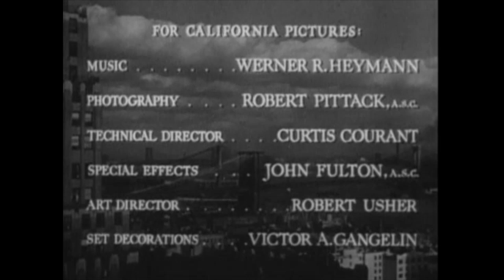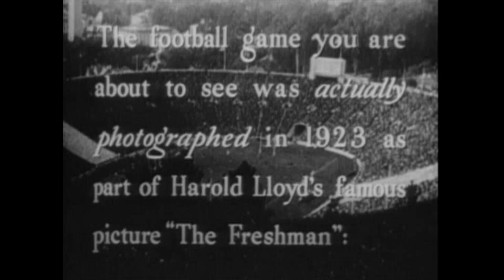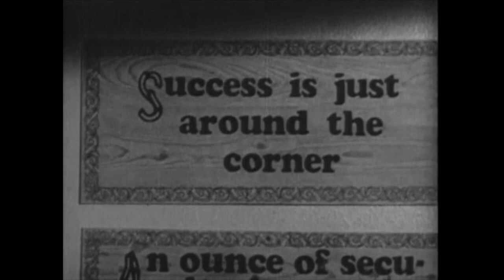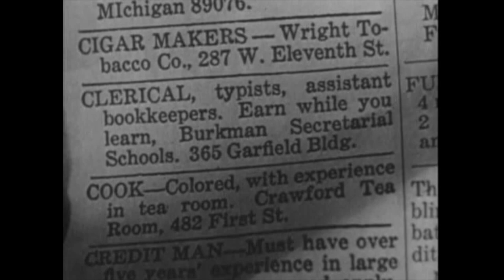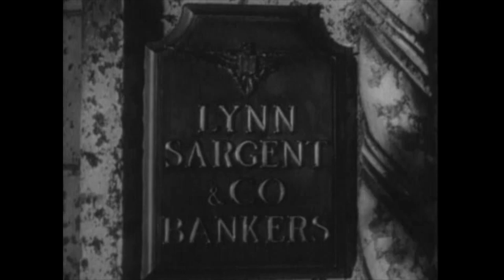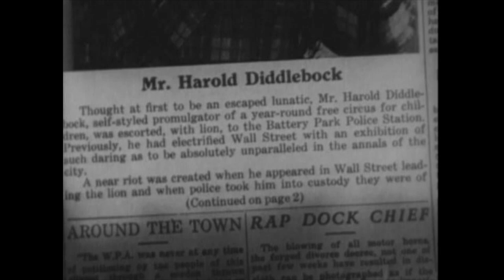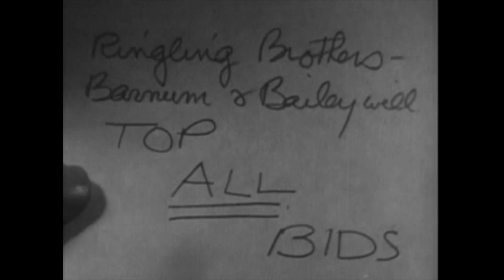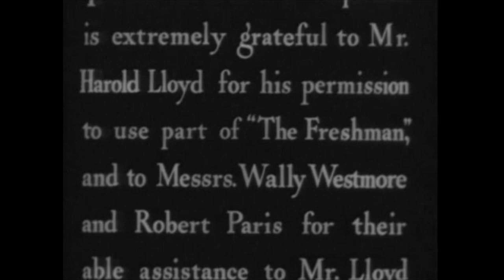The Sin of Harold Diddlebock | Preston Sturges Film | Comedy | Classic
The Sin of Harold Diddlebock - Twenty years after his triumphs as a freshman on the football field, Harold is a mild-mannered clerk who dreams about marrying the girl at the desk down the aisle. But losing his job destroys that dream, and when he finds a particularly potent drink at his local bar, he goes on a very strange and funny rampage (with a lion in tow).

The Sin of Harold Diddlebock (1947)
Director: Preston Sturges
Writers: Preston Sturges(original screenplay)
Stars: Harold Lloyd, Frances Ramsden, Jimmy Conlin
Genre: Comedy
Country: United States
Language: English
Also Known As: Mad Wednesday
Release Date: 18 February 1947 (USA)
Filming Location: Memorial Stadium - Stadium Rim Way, Berkeley, California, USA

Reviews:
I've watched movies from every era, of every genre; my favorites are comedy and SF. In the comedy genre, the only thing I can say about this movie is an unreserved THIS IS THE ABSOLUTE, ALL-TIME MOST HILARIOUS MOVIE I HAVE EVER SEEN IN MY LIFE. and I've had fifty-eight years of life and experience to form that opinion in. I have two recommendations to make:

1: If you need a good, solid emotional pick-me-up, this is the movie to watch (my wife suffers from severe bouts of depression; in the midst of one of her worst bouts, this movie had her on the floor, laughing hysterically)---with one proviso:

2:DO NOT WATCH THIS MOVIE if you've just had abdominal surgery; it could kill you---literally.""
- written by "notfromhere5" on IMDb.com

Also Known As (AKA):
(original title) The Sin of Harold Diddlebock
Austria Verrückter Mittwoch
Brazil Trapalhadas do Haroldo
Denmark En tosset onsdag
Finland (TV title) Diddlebockin synti
Finland (Swedish title) (alternative title) Oh, en sån onsdag
Finland Voi, mikä keskiviikko
France Oh quel mercredi!
Greece (transliterated title) Adekaros ekatommyriouhos
Hungary Mit csinált Diddlebock szerdán?
Italy Meglio un mercoledì da leone
Japan (Japanese title) ハロルド・ディドルボックの罪
Mexico Semana sin miércoles
Norway Å, for en Onsdag
Poland Zwariowana środa
Portugal Os Piores Anos da Sua Vida
Romania Pacatul lui Harold
South Africa (English title) (alternative title) Mad Wednesday
Soviet Union (Russian title) Грехи господина Дидлбока
Spain El pecado de Harold Diddlebock
Spain (DVD title) Oh, qué miércoles
Sweden Åh, en sån onsdag
Turkey (Turkish title) Lui Arslan Peşinde
Ukraine Гріх Гарольда Діддлбока
UK The Sin of Harold Diddlebock
USA (reissue title) Mad Wednesday
USA The Sin of Harold Diddlebock
Uruguay (original subtitled version) Semana sin miércoles
West Germany Verrückter Mittwoch

SUPPORT US!

MORE MOVIES!